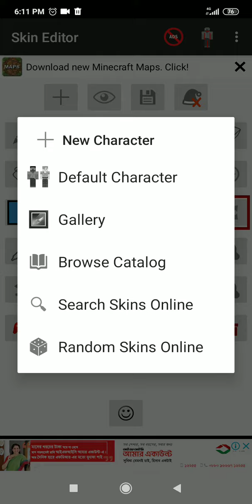How to get hindustand gamer loggy's skin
App name skin editor for mcpe